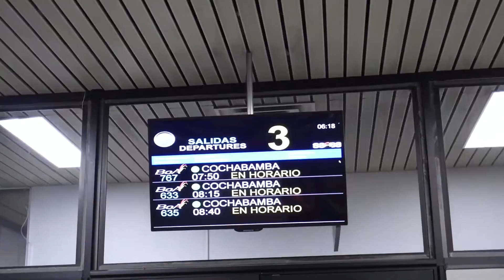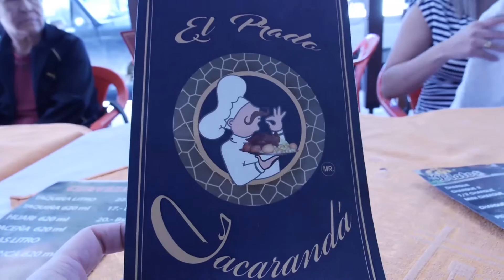ARRIVAL TO COCHABAMBA, BOLIVIA I VLOG 20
We left Miami at 11pm at night to Bolivia, check it out.

Reynier Avon